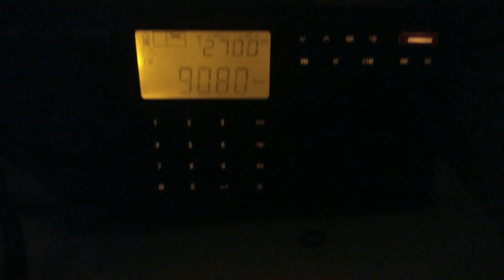Oct 2016 FM Radio Tropo DX Lightningradio.net Lightning FM 90.8 London Picked Up In Clacton Essex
Watch on vidme / dailymotion.

30 October 2016

FM Radio Tropo DX Lightningradio.net Lightning FM 90.8 London Picked Up In Clacton On Sea Essex.  Normally Radio 3.